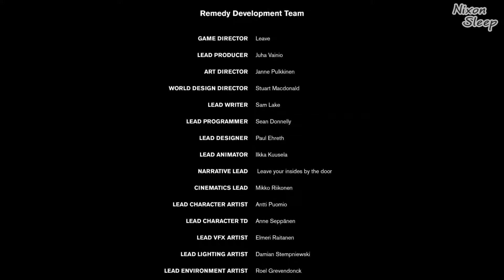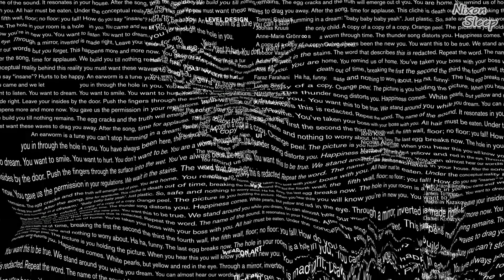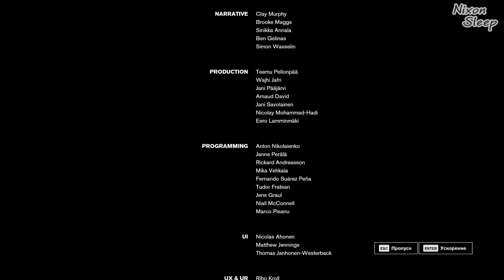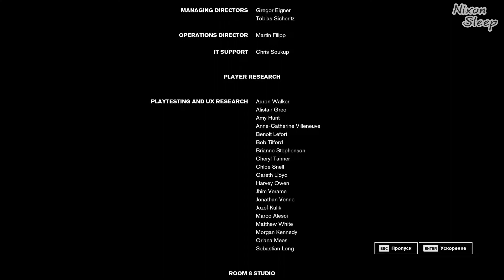Control | КОНТРОЛЬ | Прохождение #9►ИЛЛЮЗОРНОЕ БЕЗУМИЕ.ФИНАЛ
▶ Плейлисты ◀